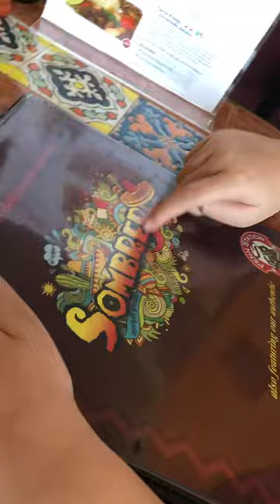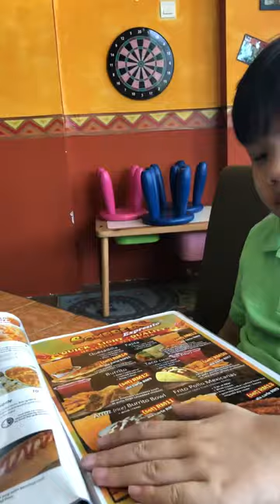Lunch at SOMBRERO Bukit Jelutong.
SOMBRERO is a Mexican Restaurant. This outlet is in Bukit Jelutong, Shah Alam.